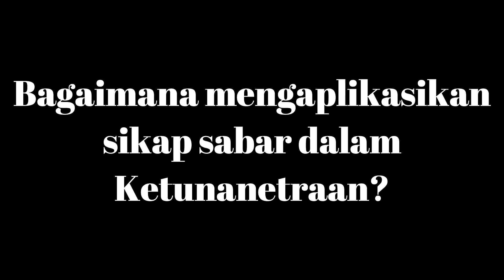KETIKA SIKAP SABAR DIAPLIKASIKAN DALAM KETUNANETRAAN | KILAS DIALOG BERSAMA USTADZ BUDI PRAYITNO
Bagaimana sikap sabar yang diaplikasikan dalam ketunanetraan?
Yuk simak kilas dialog bersama Ustadz Budi Prayitno..

Informasi Wakaf :

1. Datang langsung ke kantor di Jl. Pasir Salam No 31 A Bandung
2. Layanan Jemputan Wakaf untuk sekitar bandung dan cimahi, Call Center 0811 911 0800
3. Melalui Rekening transfer ke :
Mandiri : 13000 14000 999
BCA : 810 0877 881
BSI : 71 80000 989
A/N LSM Ummi Maktum Voice

Informasi selengkapnya :

YouTube :  Al Quran Braille Official